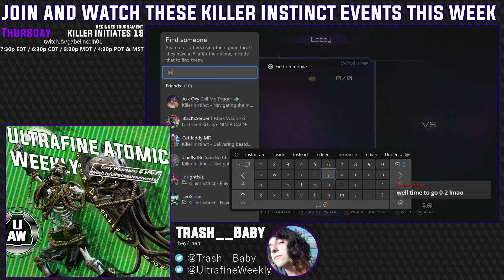UAW #14 - Insightfxlz vs. Trash__Baby [Match 2/12 - Winners Round 2]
This is the archive of the Ultrafine Atomic Weekly #14. If you would like to watch the tournament in its entirety, please use the playlist